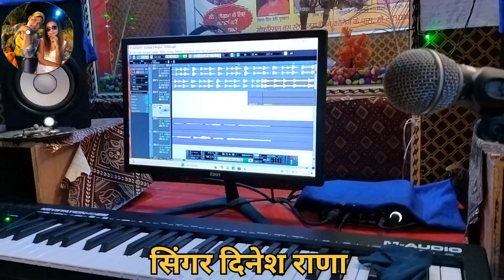Roshan rohi studio mein gana record karte hue रोशन रोही स्टूडियो में गाना रिकॉर्ड करते हुए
rasam rahi kya studio
Roshan rohi gana kahan recording karte Hain
Roshan rohi kaun se studio mein gana gate Hain
Ashish Lal Yadav ke studio kahan hai
Gunjan Singh ka studio kahan hai
khesari Lal Yadav ke studio kahan hai
tuntun nalada ke studio kahan hai
Bhojpuri gana Patna mein kahan recording hota hai
Patna mein studio Kahan kahan per hai
khesari Lal ka writer ka naam kya hai
Ashish Lal Yadav ke gana Kaun likhta hai
Roshan rohi ke gana Kaun likhta hai
Roshan rohi ka music Kaun banata hai
Roshani kahan se music banvata hai